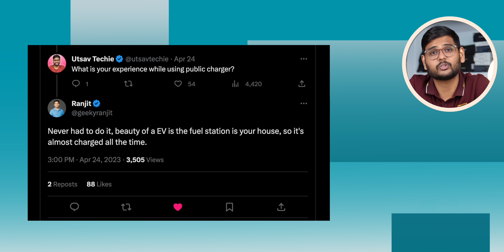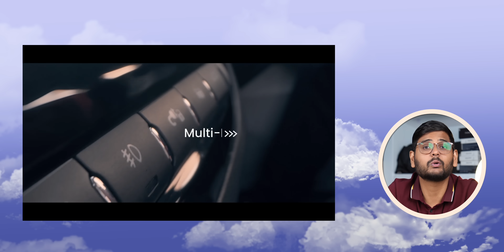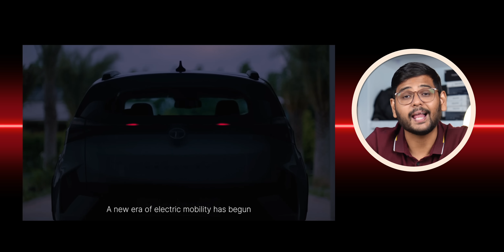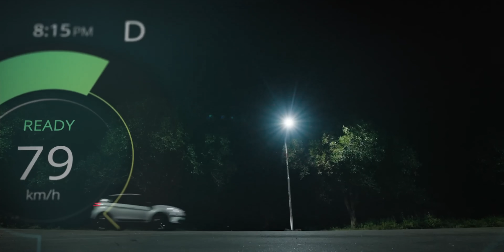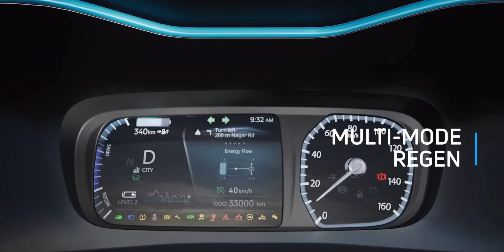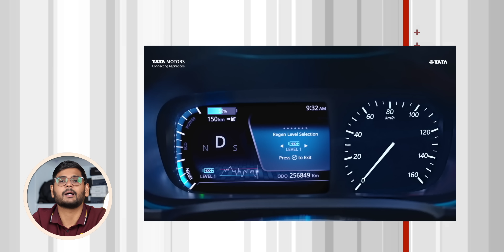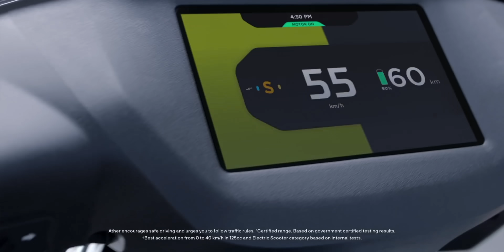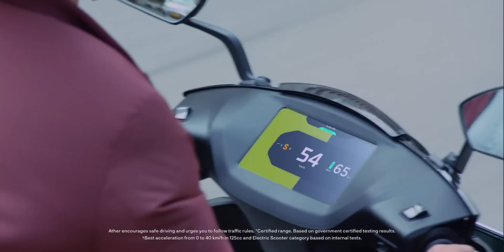How TATA EV is Killing Competition? Nexon EV (2023)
TATA is actually the leader in EVs in India. If we look at the top 3 EV car brands in India, No. 1 is Tata, which actually sells 8 times more than Mahindra. It's a good thing that they have managed to crack the EV segment. But still, we haven't seen the EV revolution in India. But with the new Nexon EV 2023, can we finally see the EV car revolution in India, or do we have to wait more? Let's find out in this video.

No.1 EV Brand in India: 00:00
Why People Buy EV: 00:54
TATA Rise in EV: 01:48
New TATA Nexon EV 2023: 03:10
Mahindra in EV: 04:17
3rd GEN TATA EVs: 04:49
What About MG EV: 05:32
What About Charging Stations: 05:50
What About Battery Replacement: 06:50
Traditional Player in EV: 07:44
Same as 2W EV: 08:26
Tesla in India: 09:07
EV Revolution: 09:39
EVs from Indian Makers: 09:51